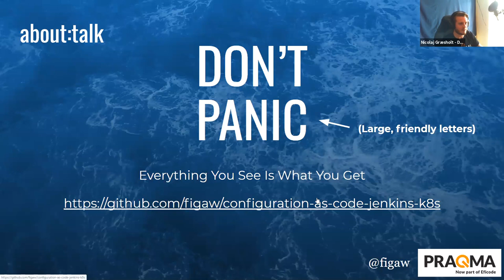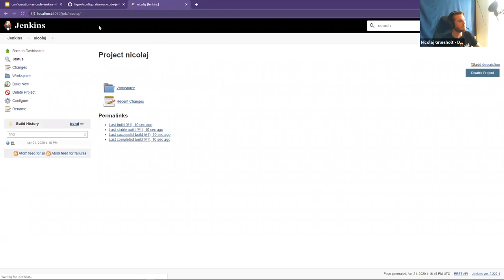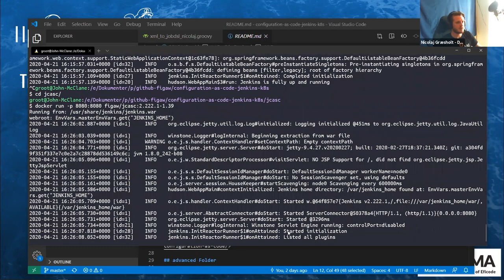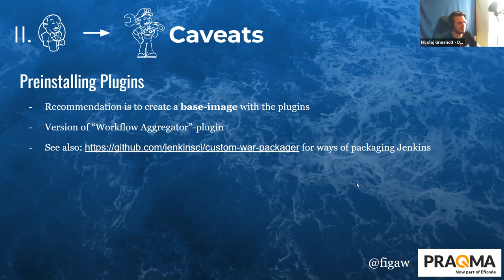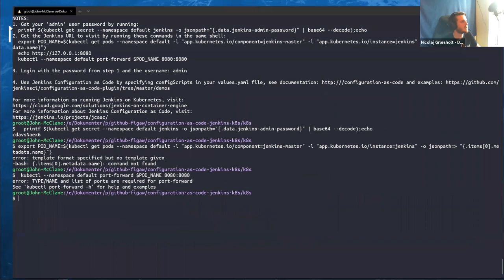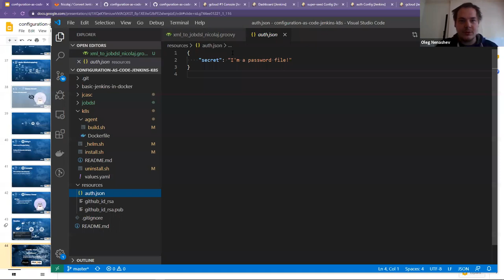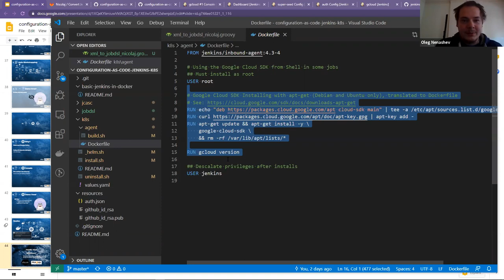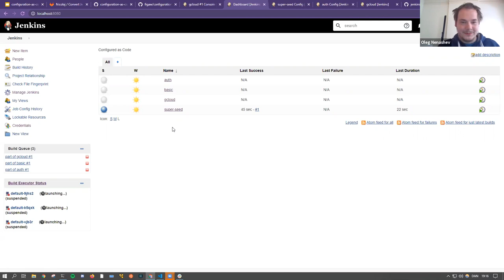Online Meetup: Configuration as Code of Jenkins (for Kubernetes)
Presenter: Nicolaj Græsholt, Continuous Delivery and DevOps Consultant and Trainer from Eficode Praqma. You have Jenkins running in production, but would like a better way to manage it, e.g. so Kubernetes can manage it for you. Fortunately all the building blocks have already been made by the Jenkins community, but there are many elements that you need to get right. Nicolaj will show you how you can go from a completely manually configured Jenkins master to an everything as code setup in Kubernetes.

You will see how this can be achieved using JobDSL, Pipeline, JCasC and Helm3 and after this talk you'll get access to all the examples and be able to convert your Jenkins to a configuration as code setup!

Agenda:
- From a job configured through the UI to code, instantly with JobDSL
- Configuring your Jenkins with JCasC
- Installing your new Jenkins on Kubernetes with Helm3

Links:

* Offline Q&A: jenkins-ci chat in the Kubernetes Slack